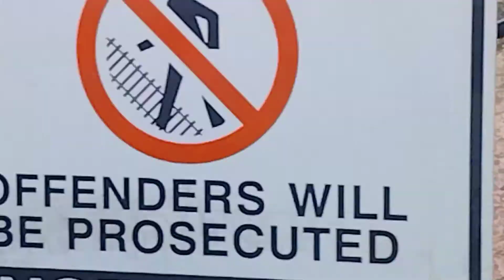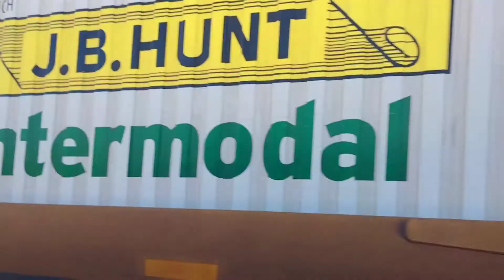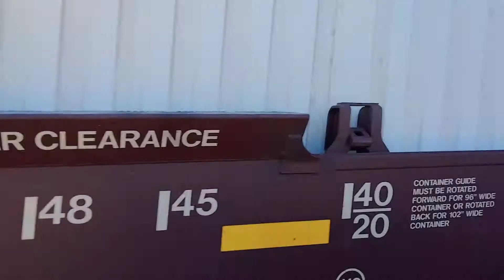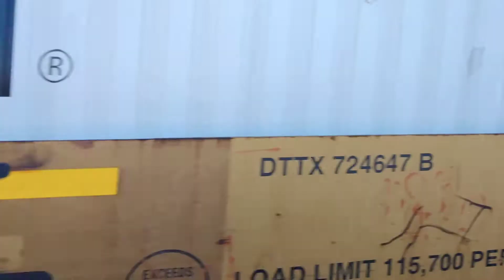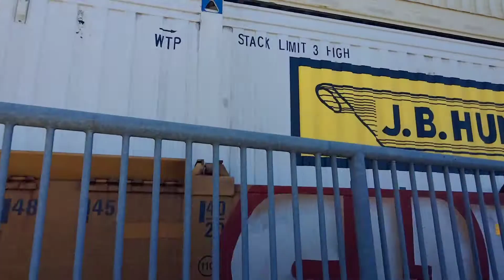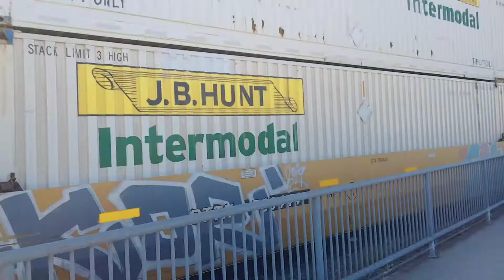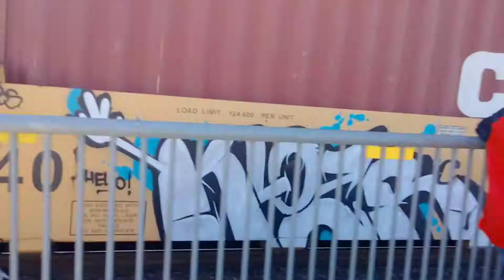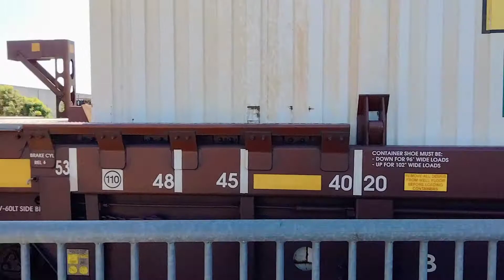Bnsf intermodal train ( 50 subs special) with amtrak meet up